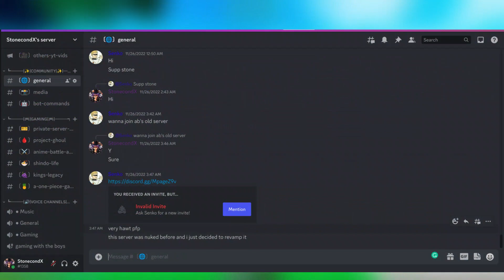I found a new Roblox One Piece Game but my Naruto Clone is Son Goku with a Gojo Mask!!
Check out me and my homie discord

we are (One Piece) but it's lofi.
best anime openings but it's lofi remix extended edition (2 hours)